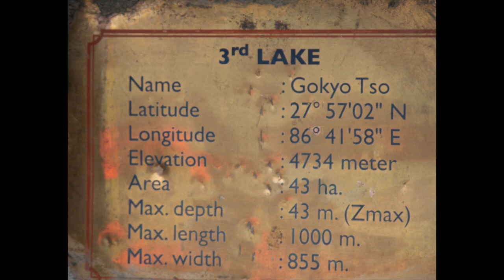Trek to Gokyo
This video documents my trek to Gokyo as part of the 2017 expedition to climb Burke Khang. For more photos and videos of the Himalaya, visit the Gallery at eightsummits.com.

(photos and videos courtesy of Bill Burke and Burke Khang teammates, including a professional photographer)